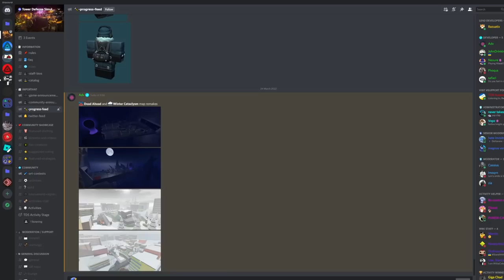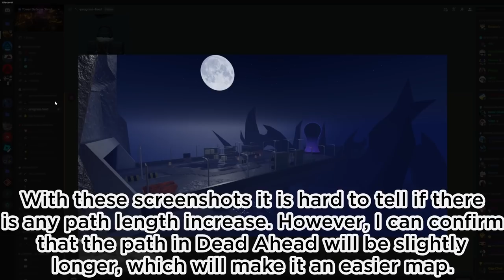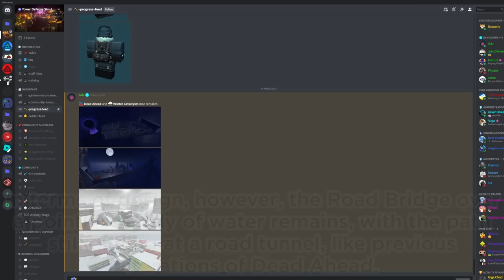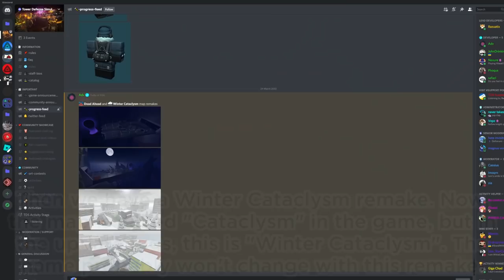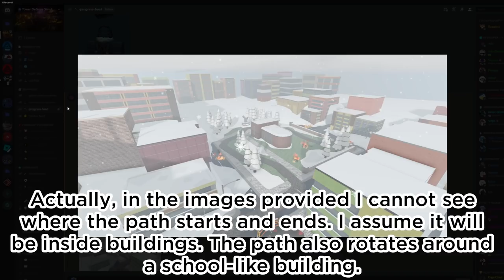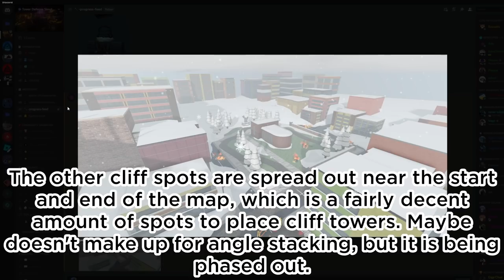Cataclysm & Dead Ahead UPDATE - April Update News - Tower Defense Simulator